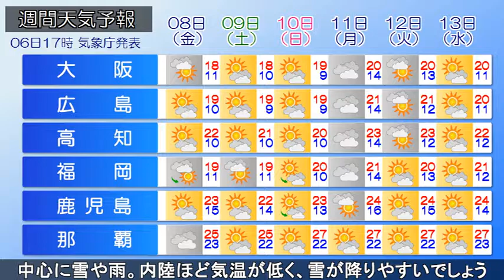2019/11/06 全国の天気予報 夕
北海道に寒気が流れ込み、日本海側を中心に雲が広がり、雪や
雨の降っている所があります。一方、東北から九州、沖縄では
高気圧の圏内で広く晴れています。今夜は北海道の日本海側は
雲が広がりやすいものの、その他は広範囲で晴れるでしょう。
明日は日本海で低気圧が発生し、前線を伴って、北日本へ進む
予想です。北海道は内陸を中心に雪が降り、道南や道東の沿岸
では雨が降るでしょう。また、東北や北陸の日本海側も午後は
雷雨に注意が必要です。太平洋側は日差しが届きますが、午後
は雲が広がりやすいでしょう。沖縄はおおむね晴れそうです。
この先、土曜日にかけて、寒気が居座り、北海道は日本海側を
中心に雪や雨。内陸ほど気温が低く、雪が降りやすいでしょう。